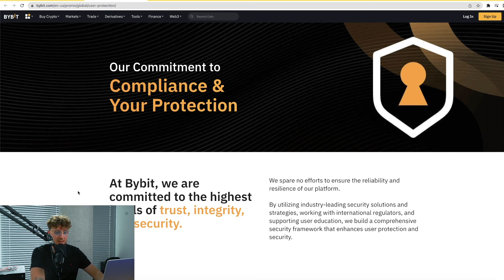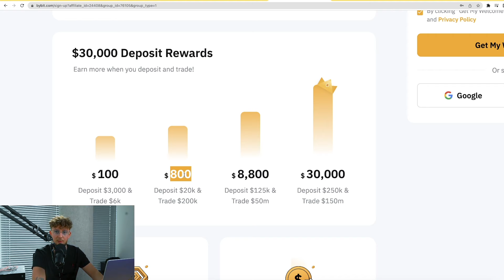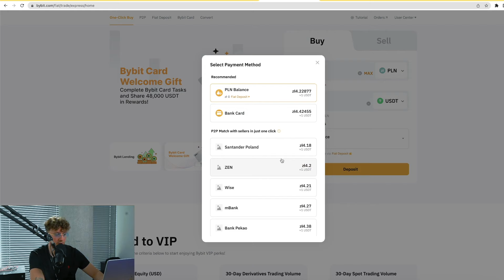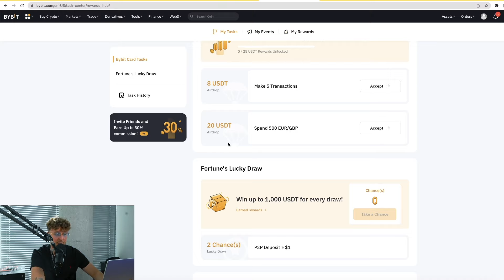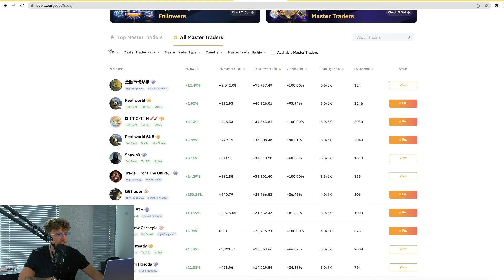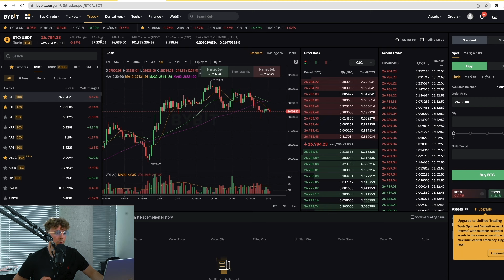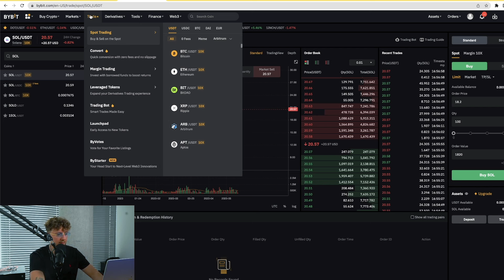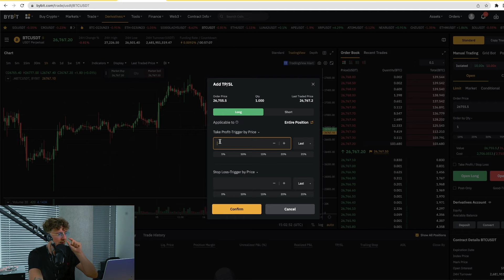Giełda BYBIT: [PORADNIK 2024] | Jak Zacząć grę na DŹWIGNI? Jak Kupić Bitcoin i Kryptowaluty?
1. Cashback od 8-10% zwrot z prowizji dla osób z mojego linka.
2. Bonus od $100 do $30.000 USDT za pierwszy depozyt i obrót na Bybit.    Zależy od kwoty, wszystko jest pokazane po kliknięciu w
3. Turnieje tradingowe dla osób ode mnie na darmowej grupie Discord
4. Do wygrania $275 USDT + Dostęp do Areny Tradingu i nagrody rzeczowe.

Gotowe! Nagrody zostaną przyznane do 14 listopada 2023

⬇️⬇️⬇️🔥Od Tego Zacząłbym Na Rynku Kryptowalut🔥⬇️⬇️⬇️

2️⃣ Jak Wyszukiwać Dobre Altcoiny i Robić Research?

2️⃣ Jak Wejść w Świat Krypto z Małym Budżetem?

3️⃣ Moje Strategie na Trading Które Możesz Wypróbować:

4️⃣ Jak Zarabiać w Świecie Krypto (Metaverse, NFT):

5️⃣ Jak Przygotować się do Hossy/Bessy oraz Kiedy w dobrym momencie Kupić/Sprzedać Kryptowaluty?